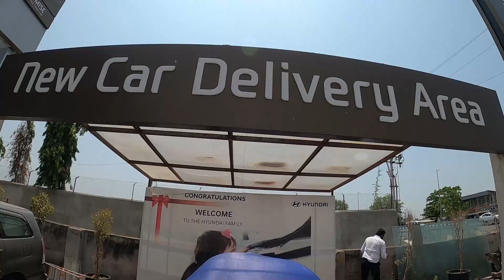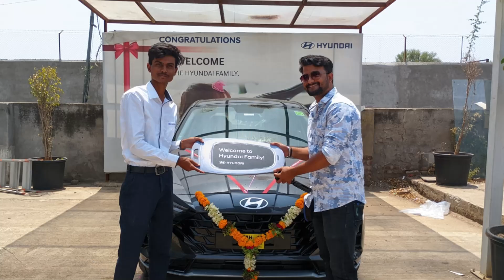Taking Delivery Of Our Brand New Car! Mini Vlog!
Hello, everyone, welcome to Shreyas Joshi Vlogs.
I hope you appreciate this video.
नमस्कार मित्रांनो, श्रेयस जोशी ब्लॉग्ज मध्ये आपले सर्वांचे स्वागत आहे. आम्ही अशा करतो की तुम्हाला हे व्हिडिओ नक्की आवडेल

About video :

देव तुम्हाला नेहमी सुखी ठेवो! जय शिवराय! जय महाराष्ट्र! 🚩🚩🚩🚩 जय हिंद 🇮🇳🇮🇳🇮🇳
Links :-
My Mobile lense
Mic I Use
Tripod I Use